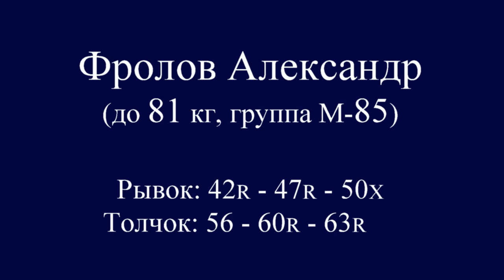ФРОЛОВ/FROLOV (81,М-85) 42R-47R-50х/56-60R--63R. Russian Champ. Masters 11-15.03.2020 / S-Petersburg